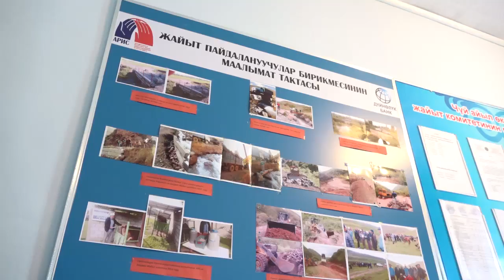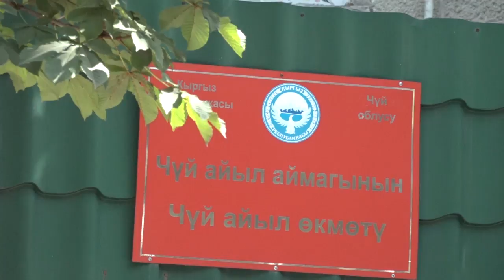Чүй Жайыт Комитети сюжет 25 09 17